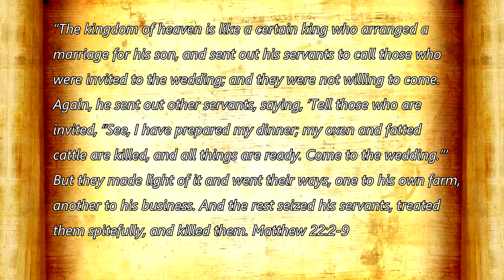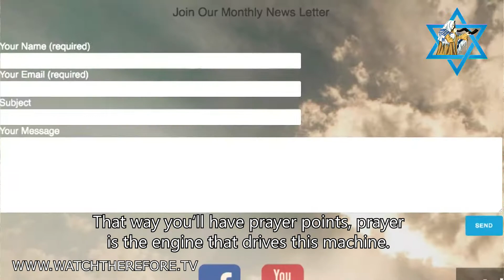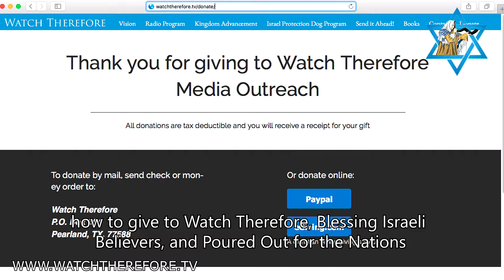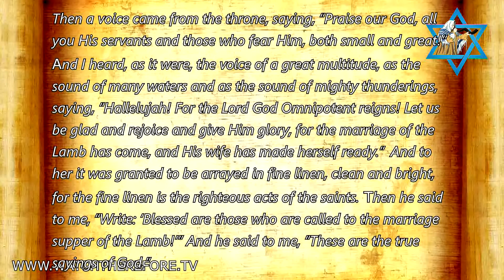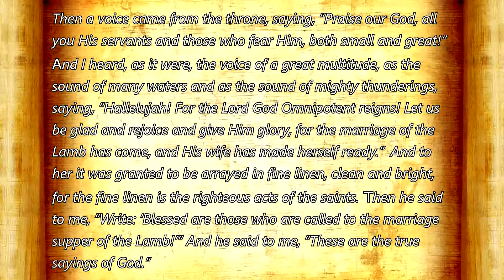Poured Out For The Nations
This special episode of Watch Therefore focuses entirely on the ministry outreach of Poured Out For The Nations.

Poured Out For The Nations exists to preach the gospel of Jesus Christ, make disciples of Jesus Christ, and minister to orphans and widows around the world according to the scriptures.